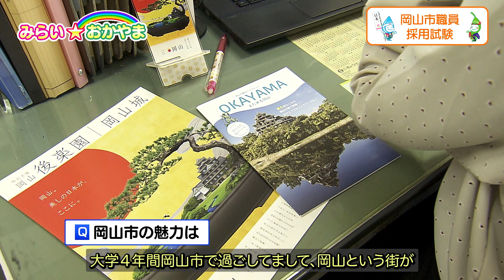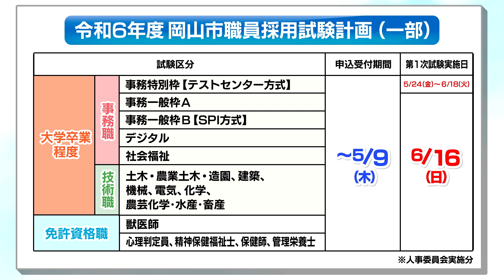みらいリンリン☆おかやまweb版4月